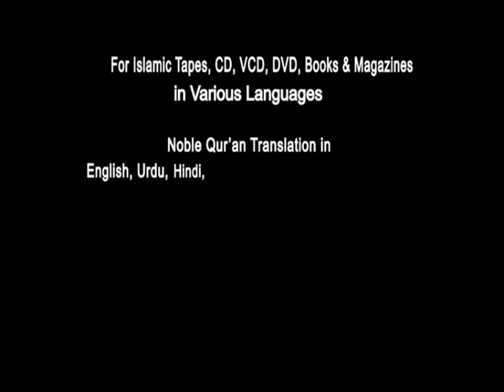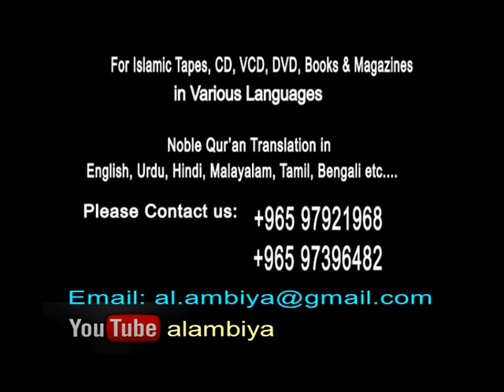Duniya Ki Haqeeqat By; Sheikh Faizullah Madani Kuwait